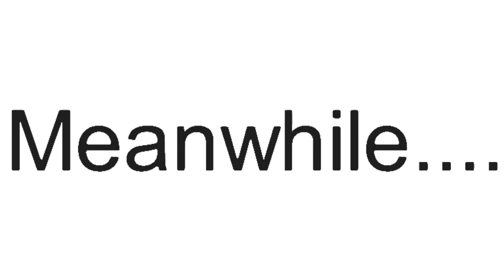Entry for @snanimations786 collab | The start of the mega dinosaur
I’ll make a prologue later